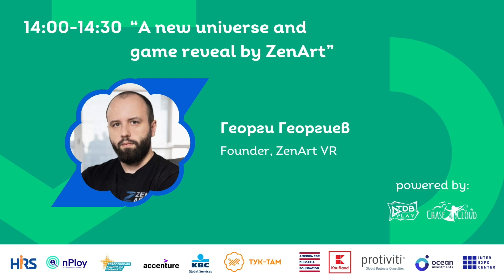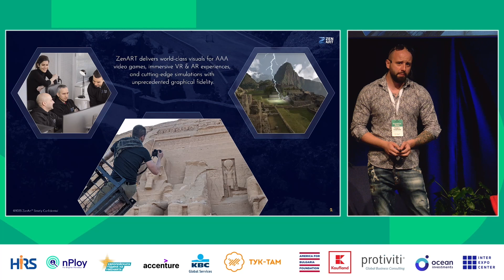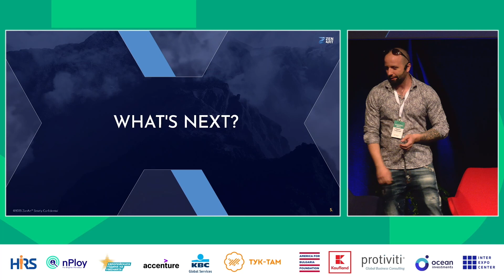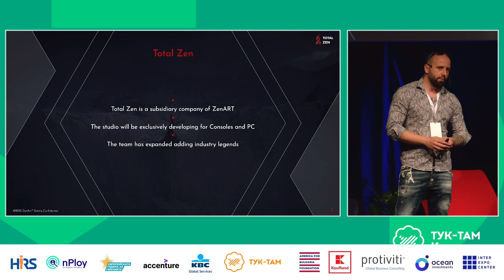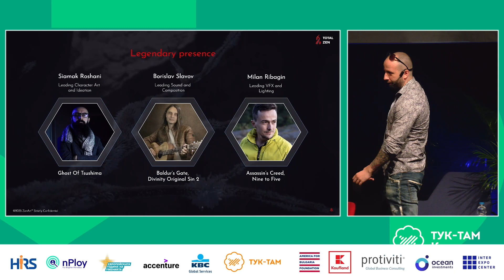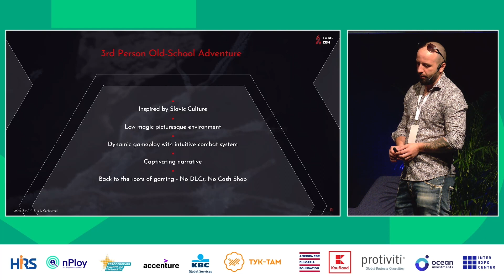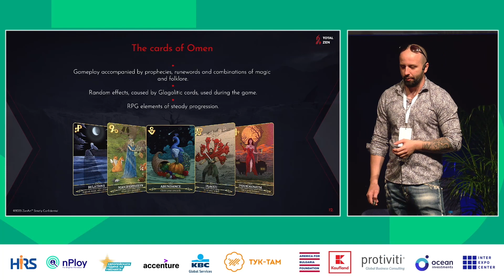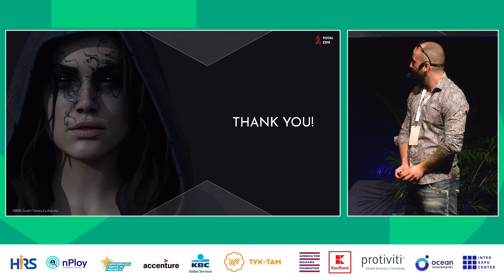"A new universe and game reveal by ZenArt" с Георги Георгиев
ZenArt ни потопиха в нова креативна, виртуална реалност - вижте новата им игра, която Георги Георгиев (Founder, ZenArt VR) представи на сцената на Кошер!